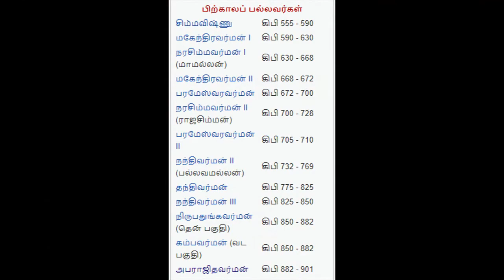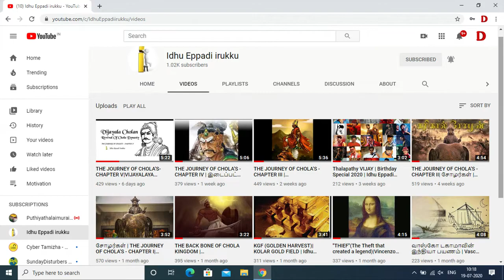THE JOURNEY OF CHOLA'S-CHAPTER VI|ADITYA CHOLAN|இடைக்கால சோழர்கள்|MEDIEVAL CHOLAS|Idhu Eppadi irukku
சோழர்கள் | THE JOURNEY OF CHOLA'S - CHAPTER I| FATHER OF KARIKALA CHOLAN | Idhu Eppadi irukku

THE JOURNEY OF CHOLA'S - CHAPTER II| சோழர்கள் | KARIKALA CHOLAN | Idhu Eppadi irukku

THE JOURNEY OF CHOLA'S - CHAPTER III | KOCHCHENGANAN | கோச்செங்கணான் | சோழர்கள் | Idhu Eppadi irukku

THE JOURNEY OF CHOLA'S - CHAPTER IV | இடைப்பட்ட சோழர்காலம் | INTERREGNUM PERIOD | Idhu Eppadi irukku

THE JOURNEY OF CHOLA'S-CHAPTER V|VIJAYALAYA CHOLAN|இடைக்கால சோழர்கள்|MEDIEVAL CHOLAS|Idhu Eppadi irukku